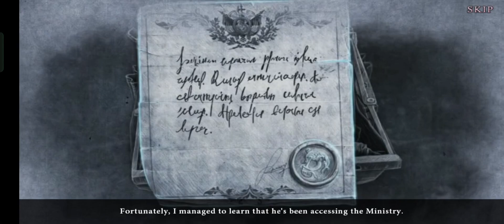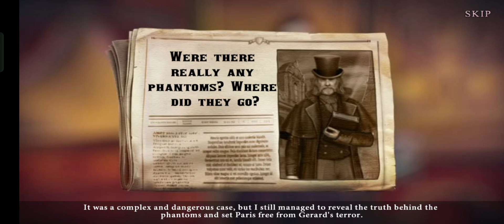Dark City Paris Part 3 Complete Walkthrough